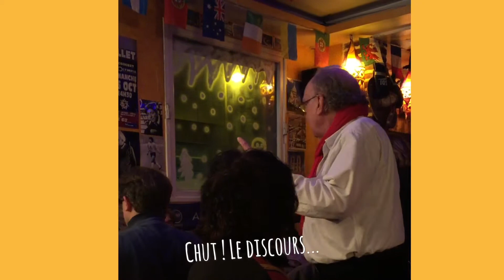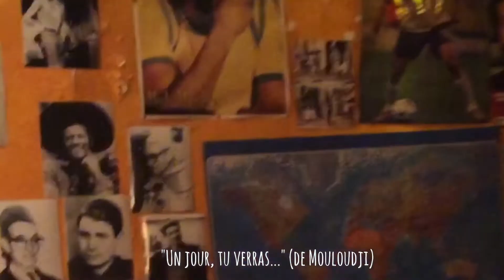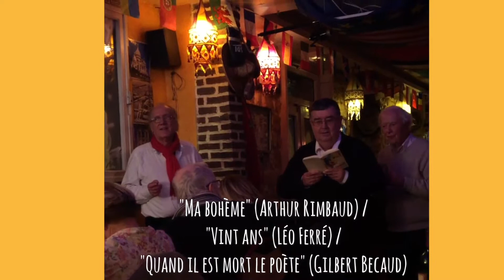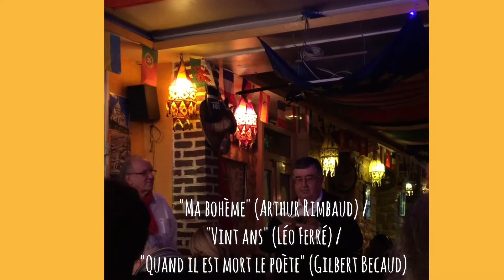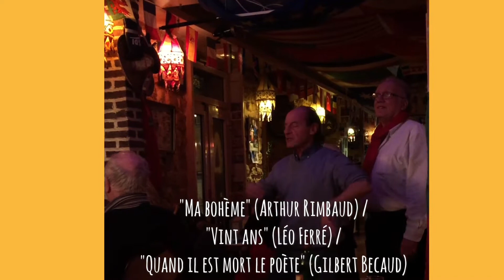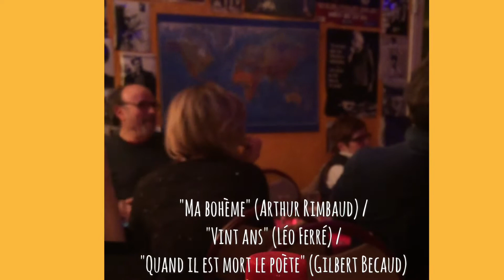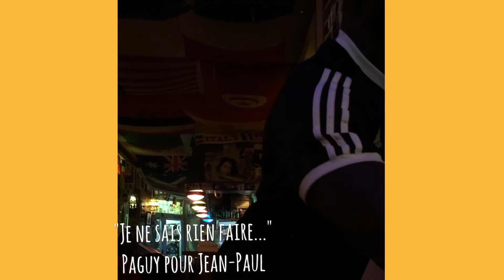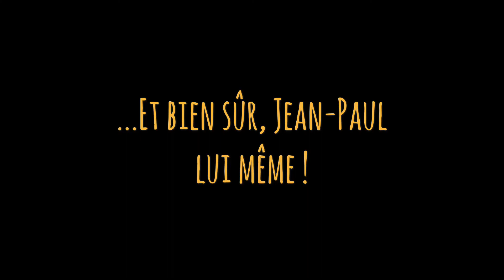Anniversaire Jean-Paul REYNAUD